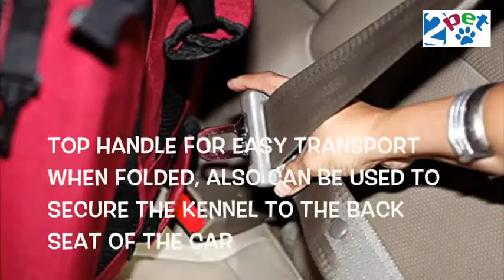2PET Foldable Dog Crate - Soft, Easy to Fold & Carry Dog Crate for Indoor & Outdoor Use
2PET Foldable Dog Crate - Soft, Easy to Fold & Carry Dog Crate for Indoor & Outdoor Use - Comfy Dog Home & Dog Travel Crate - Strong Steel Frame, Washable Fabric Cover